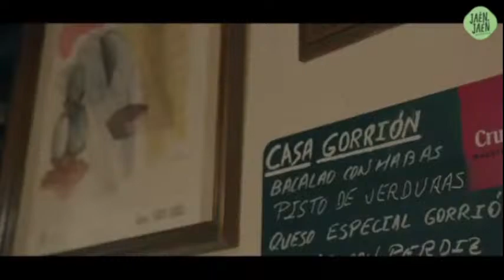Presentación de Jaén a candidatura de Jaén capital como Ciudad Creativa de gastronomía por la UNESCO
El presidente de la Diputación de Jaén, Francisco Reyes, acompañado por el diputado de Promoción y Turismo, Francisco Javier Lozano, interviene junto al concejal de Cultura, Turismo y Fiestas de Jaén, José Manuel Higueras, y la delegada territorial de Turismo de la Junta, María Adán, en la presentación de la candidatura de Jaén capital como Ciudad Creativa de gastronomía por la UNESCO.